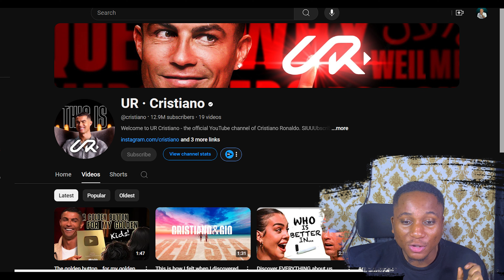Cristiano Ronaldo New Channel: No More Mr Beast (UR Cristano)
In this video, we explore the exciting launch of Cristiano Ronaldo's new YouTube channel and how it compares to the wildly popular MrBeast channel. We delve into the content styles, audience engagement, and unique features that set these two influential figures apart in the digital landscape. Join us as we analyze their approaches to content creation and what this means for their fans.

Cristano Ronaldo New Channel No More Mr Beast